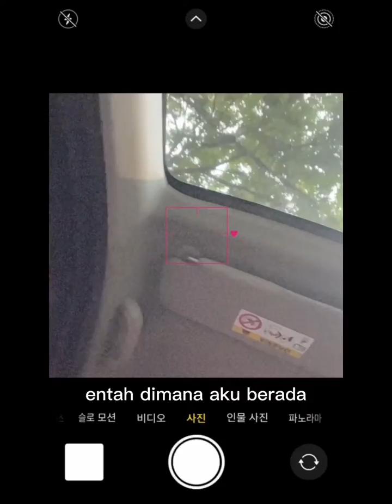"Aku Berada" - Inka S. Agustin — Tugas Puisi